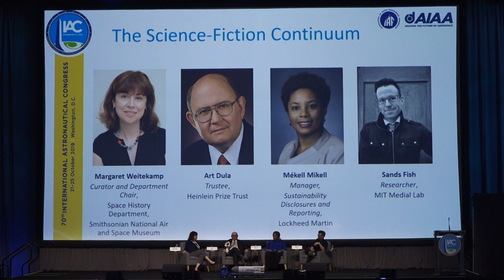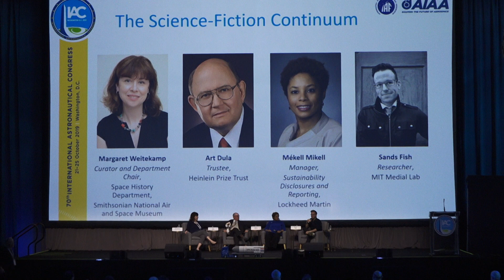Friday IAC 2019 GNF : The Science Fiction Continuum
This conversation will explore how creative expression and concrete research and development are in a continual feedback loop showing that art inspires action and vice-versa. Experts in the history of science-fiction and technology talk about how quality science-fiction is rooted in research done by authors to understand what’s around the corner, what science tells us and expand on that, and conversely, how scientists are inspired by the fictional envelope-pushing to drive their innovations. How Sci-Fi sometimes gets it right and sometimes wrong – sometimes picturing what doesn’t happen and missing what does, and why. And, what does that mean for all of us?